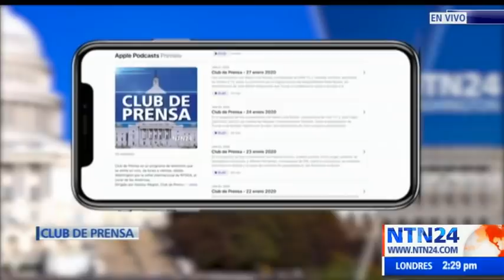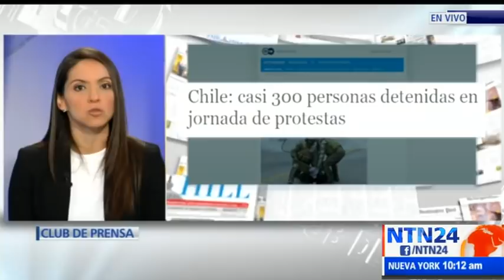Club de Prensa de NTN24 / jueves 5 de marzo de 2020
Vea aquí la emisión completa del programa Club de Prensa de NTN24. Emisión del  jueves 5 de marzo de 2020. Opinión y análisis de los mejores periodistas.